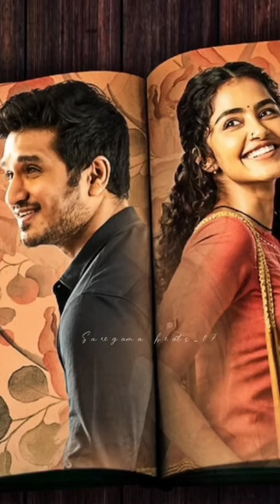💞 Nannayya Raasina Song Telugu Lyrics | 18 Pages |Nikhil❤️Anupama